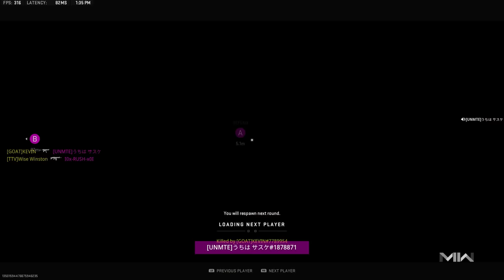There's a new gun & it made an ENTIRE clan report me...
Today we got a video on Modern Warfare 2, taking on Search and Destroy with the new bloodless tracer bundle in MW2! This pack in MW2 season 6 comes with the brand new Exoskeleton Kastov 74u and the Fractured Bone Kastov 762!

SEASON 6 has ARRIVED! We got a load of new content, new maps, new guns and new modes! Season 6 has brought tons of new content and changes, buffs and nerfs.

Follow my Kick for streams with gameplays like this done live - Kick.com/devour

The BEST Kastov 74u Class Setup
- Komodo Heavy (Muzzle)
- Schlager PEQ Box IV (Laser)
- Shorttac 190 MM (Barrel)
- True Tac Grip (Rear Grip)
- Lockgrip Precision 40 (Underbarrel)

The tuning for this Best Kastov 74u Class is at the end of the video if you want to maximize attachments.

Using this Best Kastov 74u Class Setup you'll be able to kill your enemies in record time! This gun is perfect for use in the MW2 SND! Watch the video and see for yourself how fast and efficiently you can take out your opponents with this powerful weapon!